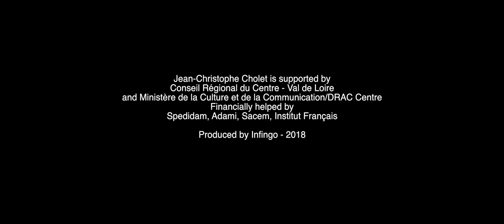Jean-Christophe Cholet - Short improvisation #7